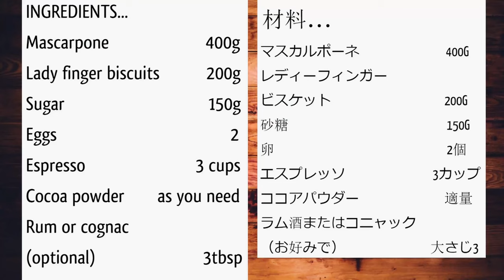Tiramisu | How to Make Tiramisu【etw recipe】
Classic TIRAMISU (non bake cake) recipe

view the bestTIRAMISU (non bake cake) ingredients on amazon
mascarpone 400 g
ladyfinger biscuits 200 g
sugar 150 g
egg 2
espresso 3 cups
cocoa powder for sprinkle
cognac or rum(optional)
                                               1 small glass

 - EAT THE WORLD etw recipe - Fairy Tale recipe-

TIRAMISU means take me to heaven !!